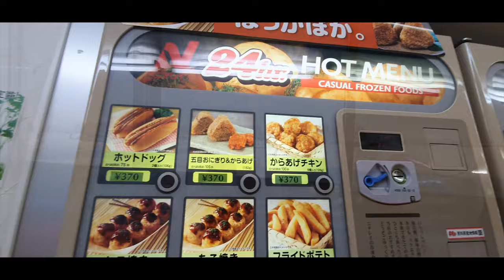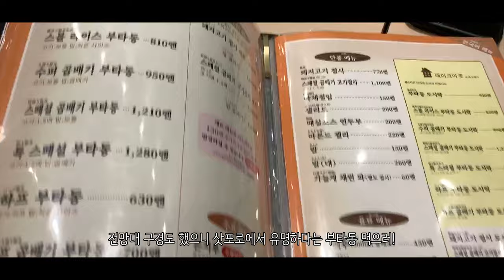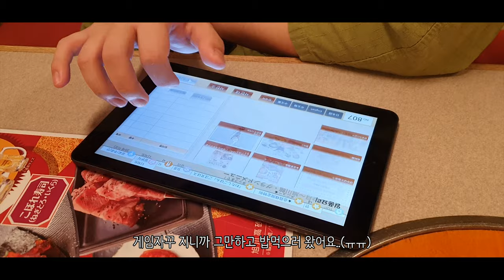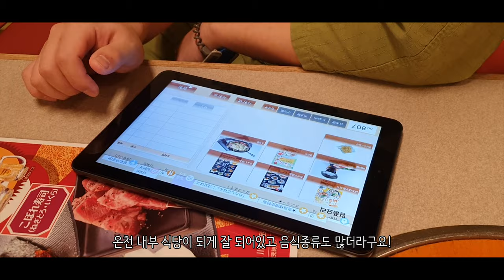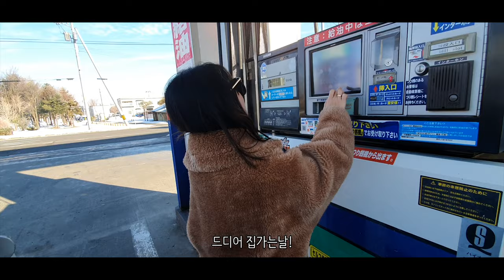현지인맛집 삿포로에서 먹고 즐기고 제대로 쉬고왔어요~ 감성온천 /부타동맛집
안녕하세요 Amy예요~♥

삿포로여행 마지막 영상이랍니다:)

영상 보시고 궁금한 부분은 댓글이나 인스타 다이렉트 주세용!